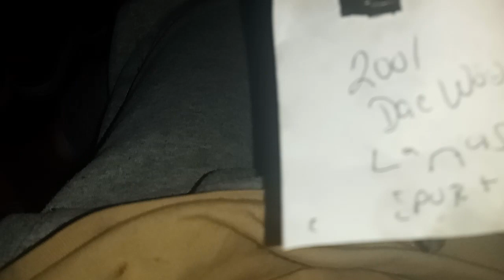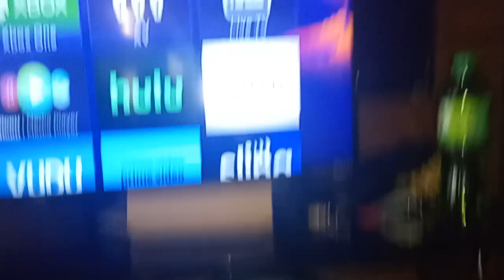January 1, 2023